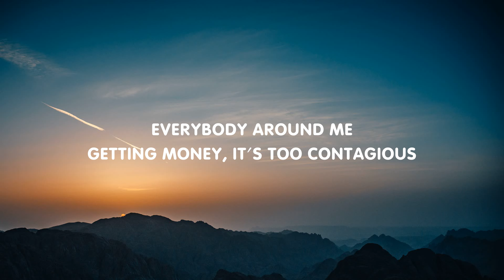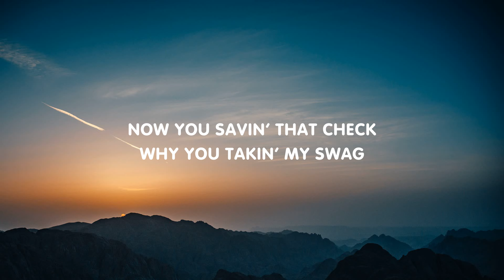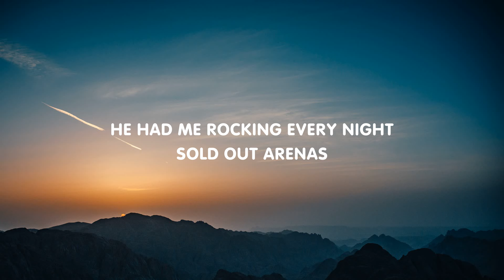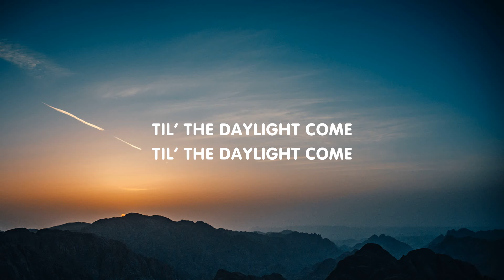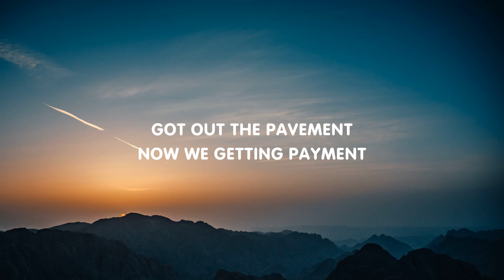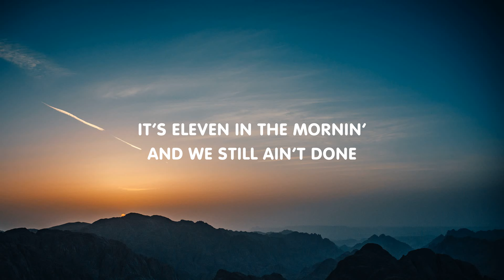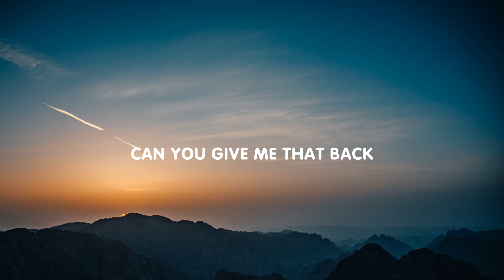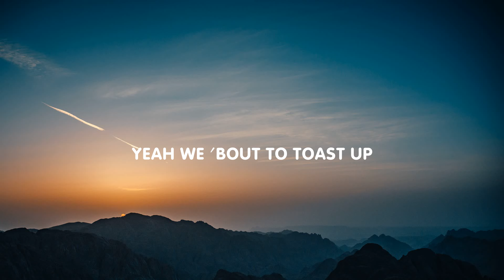Post Malone - Cooped Up (Lyrics) ft. Roddy Ricch